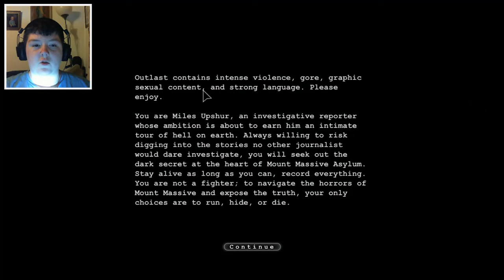Horror Month: Outlast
★Can We Get Some Likes For An Awsome Video!★

►Channels:

★Comment what I can improve on★

(No need to read this part) Tags And Stuff:

minecraft
minecraft mods
minecraft style
minecraft song
minecraft xbox 360
minecraft parody
minecraft herobrine
minecraft yogscast
yogscast minecraft
captainsparklez
minecraft songs
skydoesminecraft
yogscast
gangnam style
sky does minecraft
tobuscus minecraft
tobygames minecraft
minecraft griefing
bluexephos
smosh
tobuscus
minecraft survival
pewdiepie
minecraft tutorial
antvenom
minecraft skydoesminecraft
minecraft tnt
minecraft trolling
minecraft revenge
minecraft animation
minecraft server
tobygames
lego minecraft
minecraft family
minecraft fail
minecraft 1.8
minecraft music
minecraft house
chimneyswift11
pewdiepie minecraft
minecraft captainsparklez
revenge minecraft
uberhaxornova
roosterteeth minecraft
seananners minecraft
minecraft dad
seananners
minecraft castle
roosterteeth
minecraft mod
minecraft movie
minecraft mansion
paulsoaresjr
minecraft servers
minecraft seeds
slyfoxhound
minecraft adventure map
uberhaxornova minecraft
herobrine minecraft
minecraft gangnam style
minecraft videos
minecraft traps
syndicate project
minecraft creations
minecraft gameplay
minecraft multiplayer
bluexephos minecraft
minecraft antvenom
minecraft creeper
minecraft trailer
syndicate project minecraft
captainsparklez minecraft
minecraft tobygames
revenge
the minecraft project
minecraft christmas
minecraft skyblock
minecraft machinima
ihascupquake
tnt
minecraft tekkit
minecraft pocket edition
fallen kingdom
minecraft enderman
minecraft maps
minecraft noob adventures
nigahiga
harlem shake